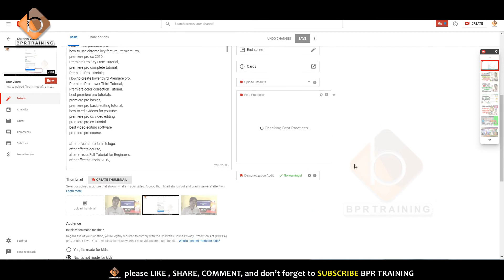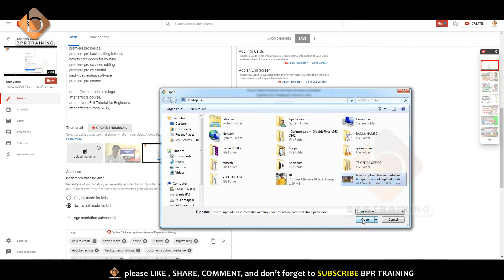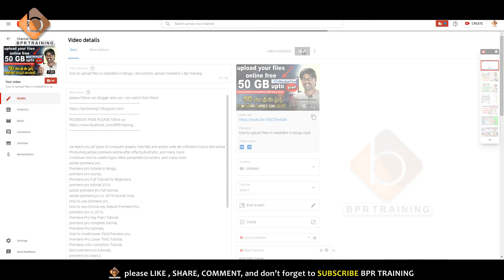how to upload thumbnail for youtube videos in telugu 2020 || Bpr training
photoshop course,
photoshopcc 2019,
photoshop Tutorial,
photoshop complete tutorial,
photoshop tutorials,
photoshop
photoshop basics,
photoshop course,